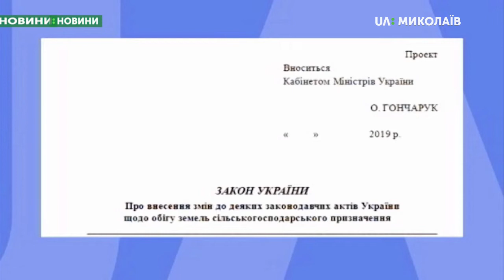03.10.2019. Новини. 17:00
Новини
Інформаційна картина дня (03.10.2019) поглядом кореспондентів телеканалу UA: Миколаїв (випуск новин — 17:00):
- вимоги до українського уряду зачитали представники «Національного корпусу», «Свободи», «Асоціації учасників та інвалідів АТО» на сесії Миколаївської міської ради;
- Законопроєкт про ринок землі на розгляді в парламенті
- Ціна на газ для абонентів «Миколаївгаз» найвища в Україні.